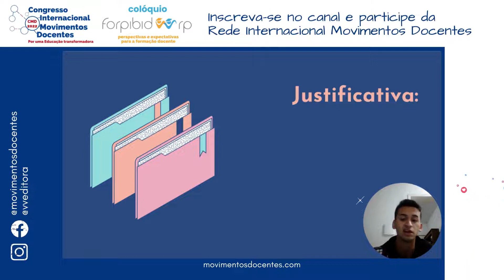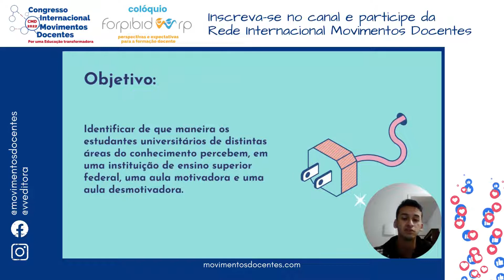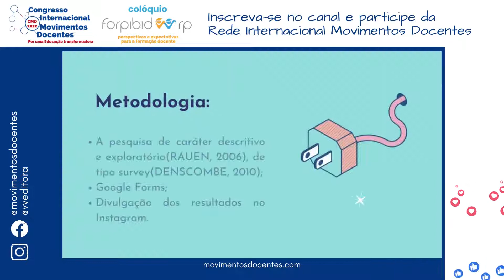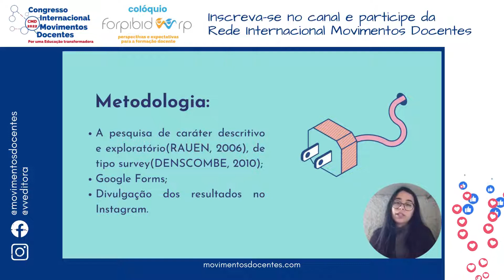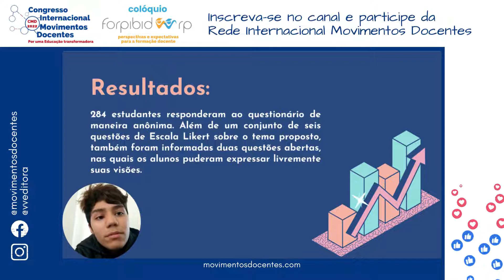AULA MOTIVADORA OU DESMOTIVADORA? UM OLHAR PARA A VISÃO DE ALUNOS UNIVERSITÁRIOS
Título do trabalho: AULA MOTIVADORA OU DESMOTIVADORA? UM OLHAR PARA A VISÃO DE ALUNOS UNIVERSITÁRIOS
Autores: Ingrid Nash Cardozo Saravia, Luana Dantas Camara, Leonardo Paródia Gonçalves de Souza, Valesca Brasil Irala, Thiago Rodrigues Flores